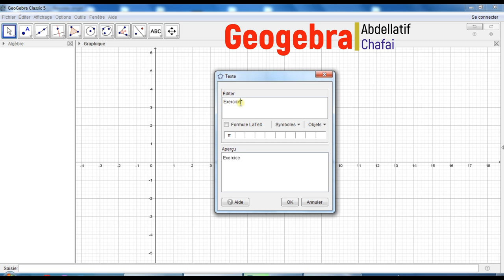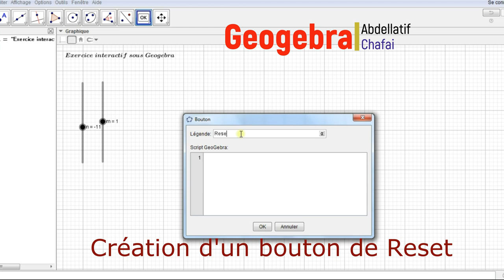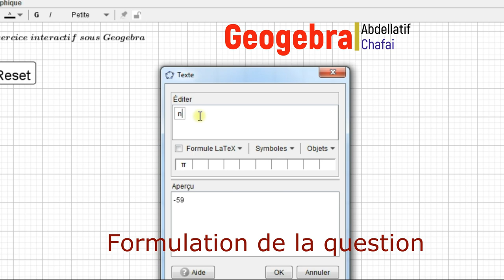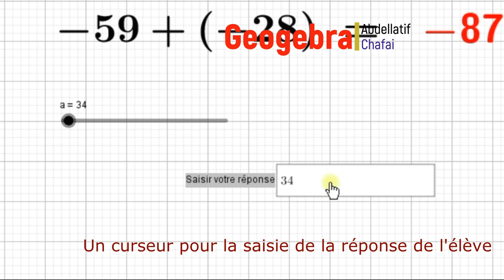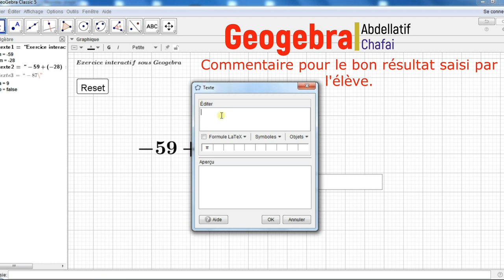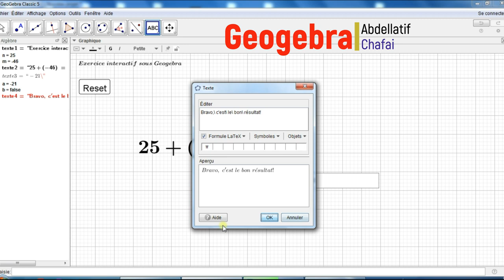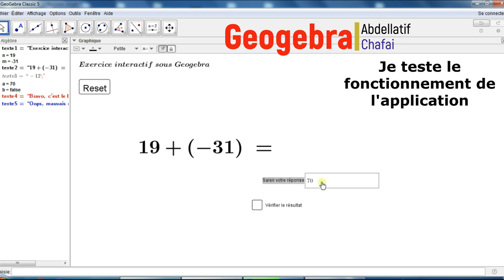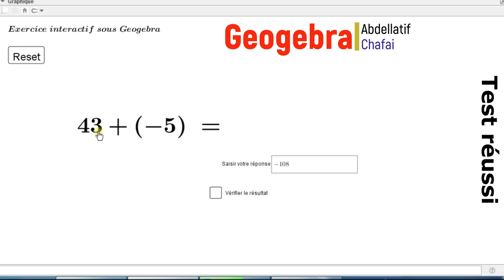Création d'un exercice interactif sous Géogebra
Un exemple très utile pour les enseignants amoureux de Géogebra.